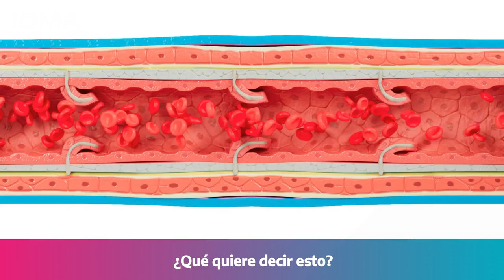MANIOBRAS DE EMERGENCIA Y REANIMACIÓN CARDIOPULMONAR - Capítulo 3: RCP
Las enfermedades cardiovasculares representan la principal causa de muerte en el mundo, ya que el 70% de la gente tiene un paro por fuera de un hospital. Por eso, resulta de vital importancia concientizar sobre la relevancia de saber efectuar maniobras de desobstrucción de RCP.